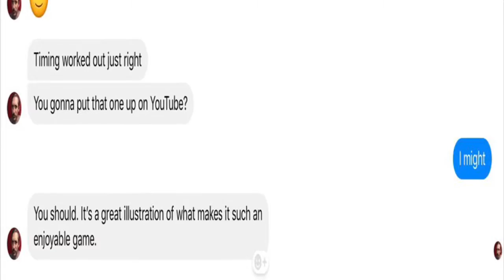Thought I Had This One!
Another epic game of Star Realms between Scott of Scott Plays and myself.
Really thought this game was in the bag. But fell short just in sight of the finish line. Which allowed Scott to have an awesome come back.